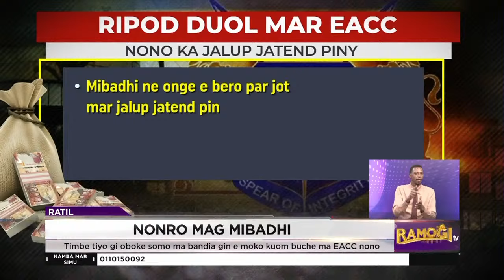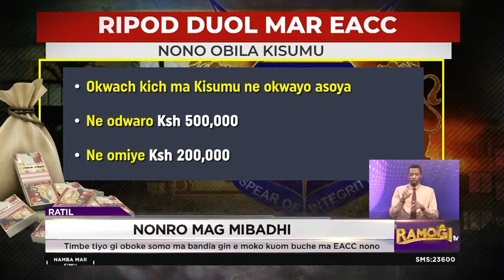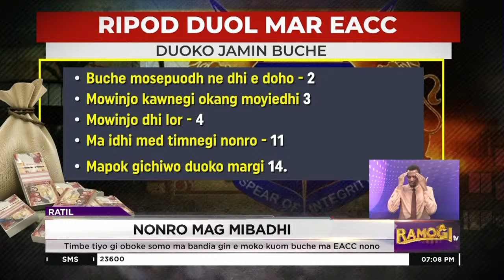Nonro: Dairekta ma Kisumu ne oloko duoko mare mak KCSE kowuok C- nyaka C+